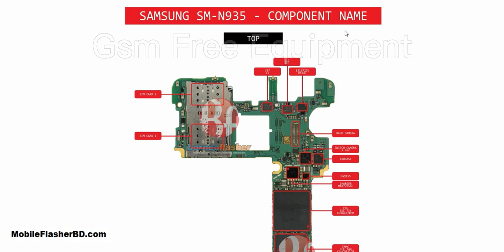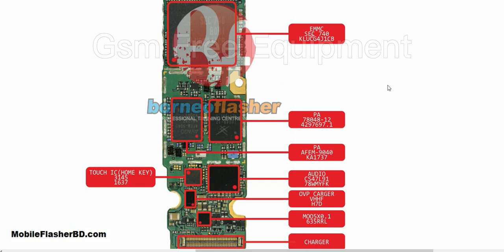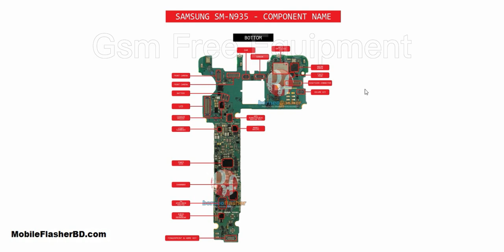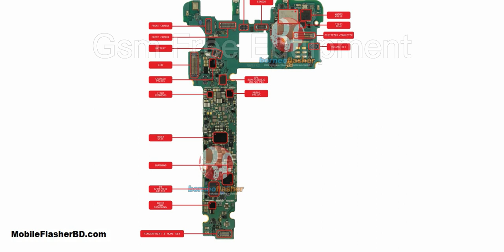Samsung Note FE SM-N935 Component IC Name Repair All Supply Jumper Ways